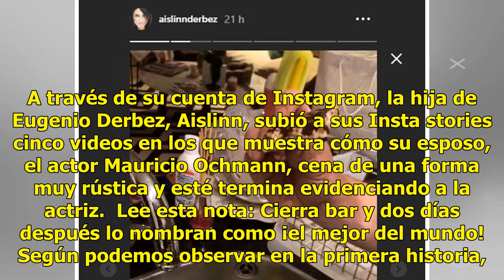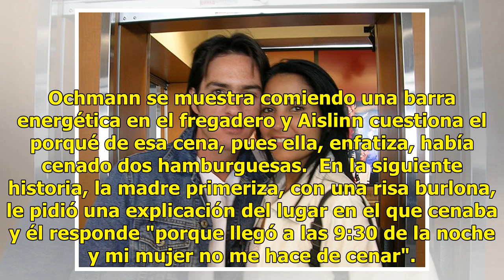Llego de trabajar y mi mujer no me tiene de cenar: Mauricio Ochmann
A través de su cuenta de Instagram, la hija de Eugenio Derbez, Aislinn, subió a sus Insta stories cinco videos en los que muestra cómo su esposo, el actor Mauricio Ochmann, cena de una forma muy rústica y esté termina evidenciando a la actriz.  Lee esta nota: Cierra bar y dos días después lo nombran...